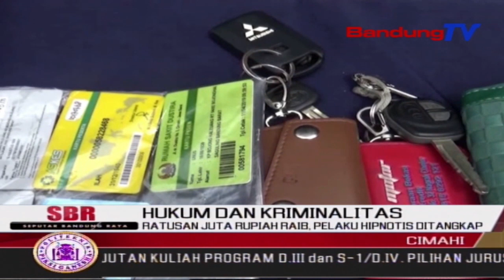Ratusan Juta Rupiah Raib, Pelaku Hipnotis Ditangkap | SBR | BANDUNGTV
SBR | BANDUNGTV | IRFAN RAMANDA | Berhati Hatilah Anda Kepada Orang Yang Tidak Dikenal Jika Bertemu Di Bank, Karena Di Kota Cimahi, Sepasang Suami Istri Lansia, Telah Menjadi Korban Penipuan Dan Hipnotis, Pada Kamis Sore. Dalam Peristiwa Tersebut, Para Pelaku Yang Sudah Ditangkap Satreskrim Polres Cimahi, Membawa Uang Ratusan Juta Rupiah Dari Korban.